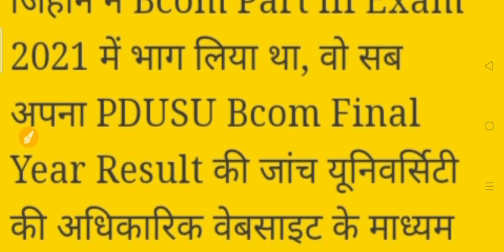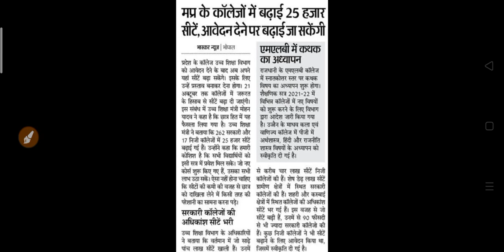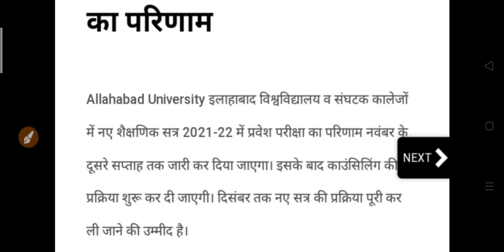कॉलेज छात्रों के लिए आज की सबसे बड़ी खबर | New Update 2021